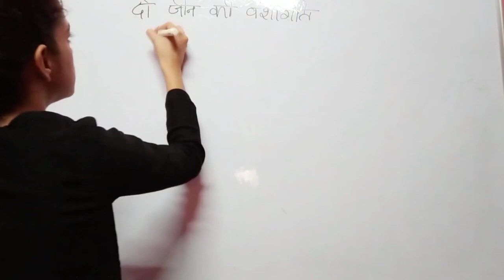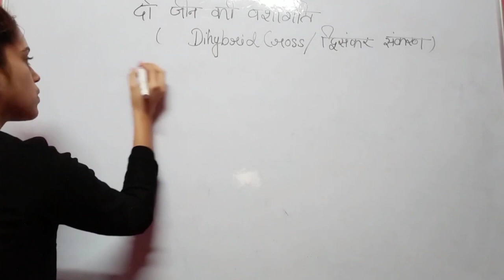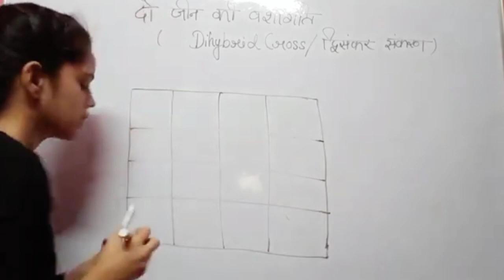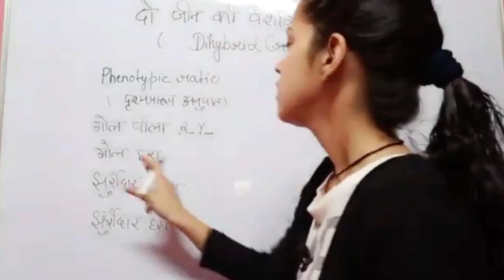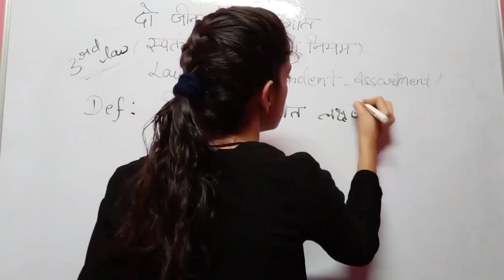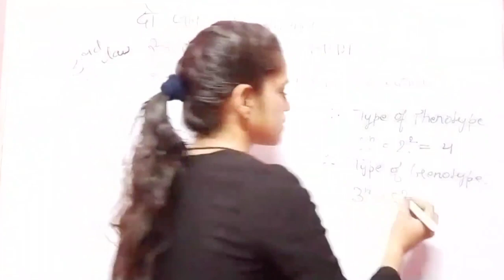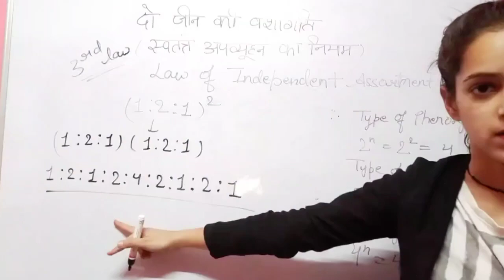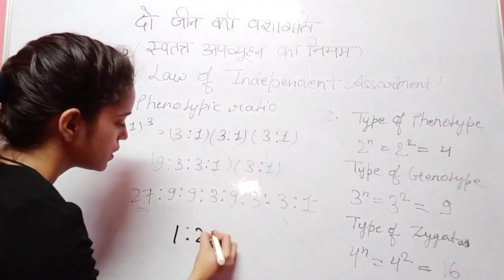CH 05 || Principle of inheritance and variation || Dihybrid cross || Class 12th || Lec 07